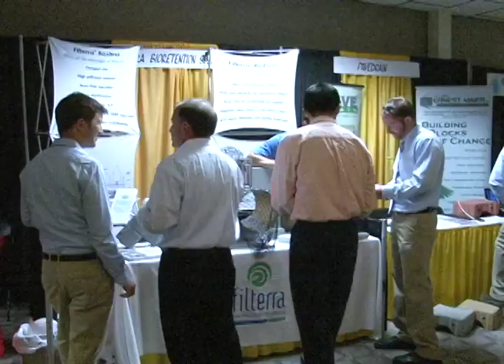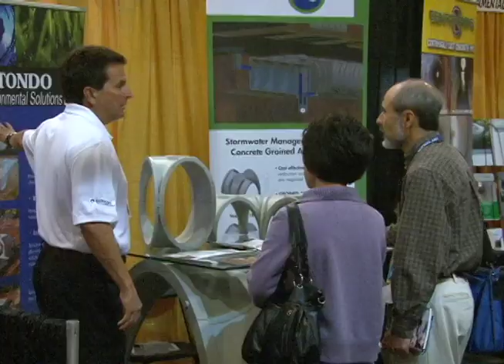Clean Water: Innovators Band Together to Improve Water Quality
BALTIMORE- 2012 marks the 40th anniversary of the Federal Water Clean Act. And in Baltimore, to celebrate the milestone, a special group of innovators gathered at the Clean Water Innovations Trade Show. They showed off new, environmentally-friendly products to reduce storm water runoff and improve the water quality in the Chesapeake Bay region.